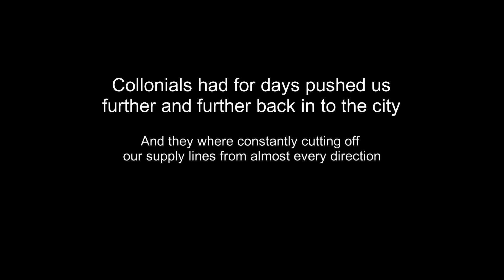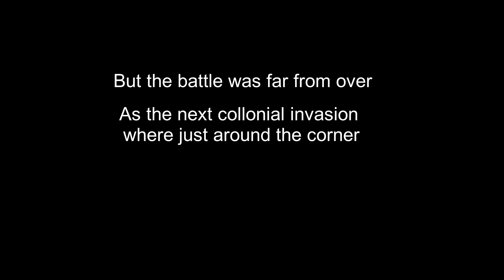Foxhole: Warden Sniper / Montage Vol 4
-Trying out a new soundmod from Skaj so will sound different this time-

Music in order:
Tonal Chaos - "Adventurer's Hymn" – ONCE UPON A TIME
Theme of Love (Final Fantasy IV)
Kingdom Of Three Seas - Gothic Storm
Rocky Road to Dublin - The High Kings
Millennium (Lisa Van Hal)
Valiant (Sybrid)

Cover art:
Sniper by Bobrbor